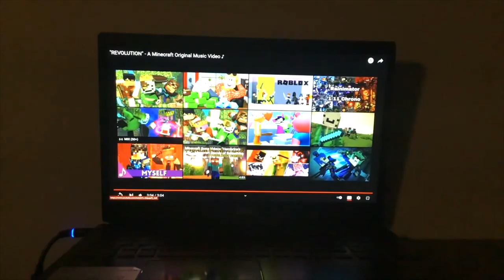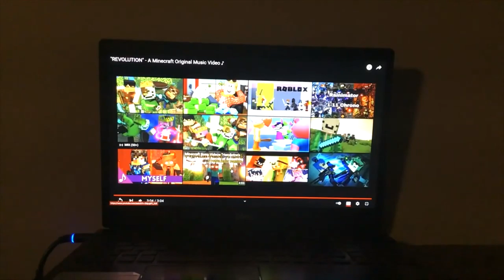REVOLUTION SONG 1 HOUR PART 4